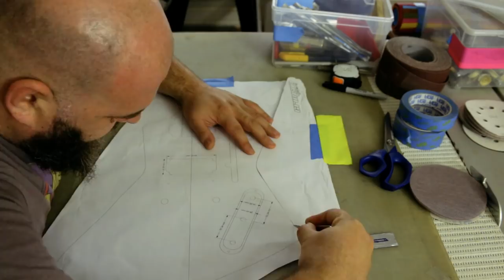projet guitare - première partie - pillage de la guitare de Sylvie et template - Ep208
Et oui après an avoir longuement parlé, je commence enfin le projet guitare...
je m'occupe aussi de découper et former le template pour le futur corps de la guitare

Le matériel
un bon jeu de tournevis
perceuse à colonne
ponceuse stationnaire
scie sauteuse
blue tape
fraise à bois
ponceuse excentrique
papier pour ponceuse excentrique
colle en bombe